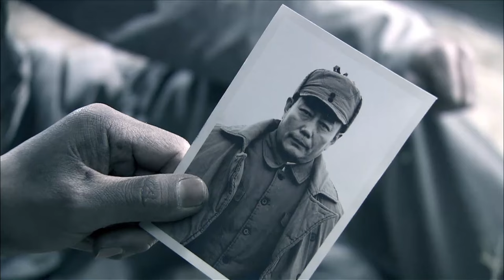【俘虜電影 Prisoner Movie】：日本軍官虐待中國戰俘，功夫高手再也忍不住狠狠教訓他！ ⚔️ 功夫 MMA | Kung Fu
JDCQ